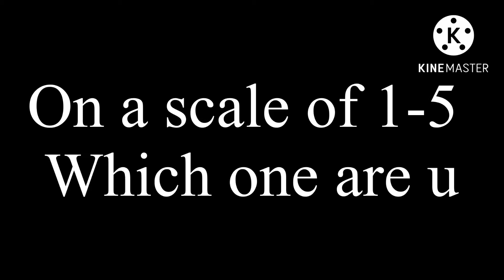How are u :) | PTR2 | Russlygacha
Besties: @0ctavia_Octo